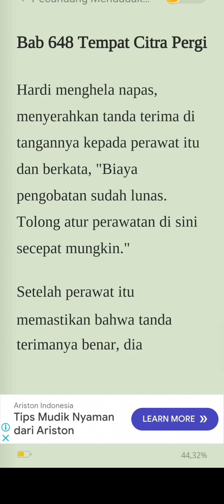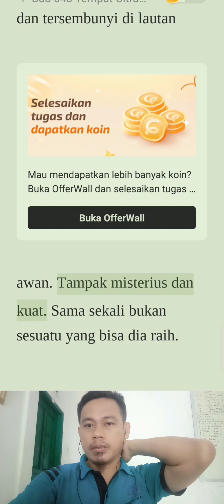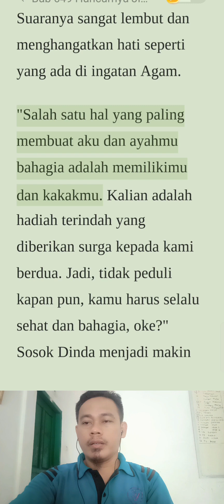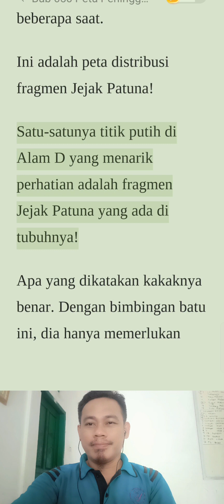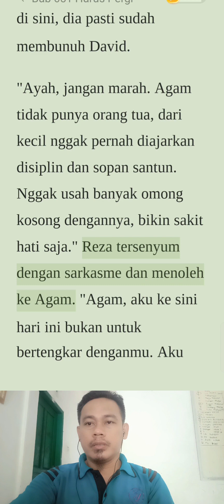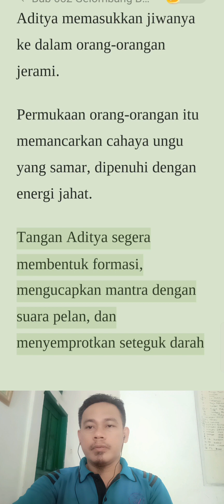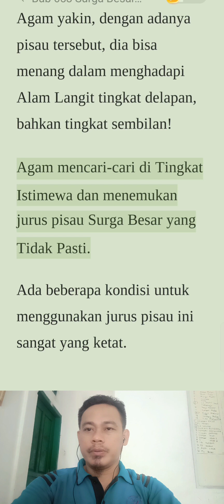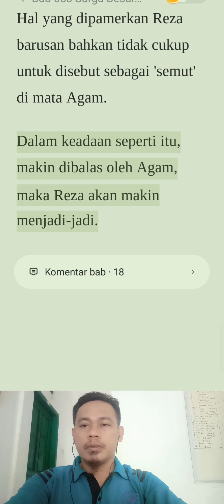Menantu Pecundang Pewaris Kekuatan Neraka Bab 648-653